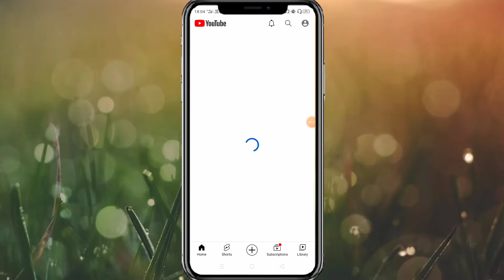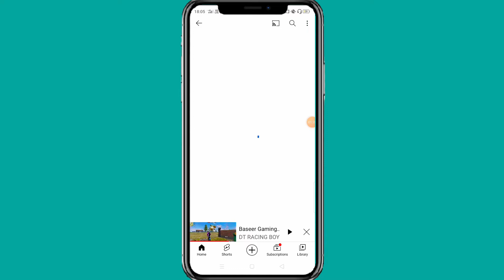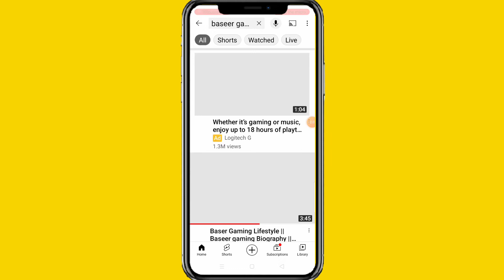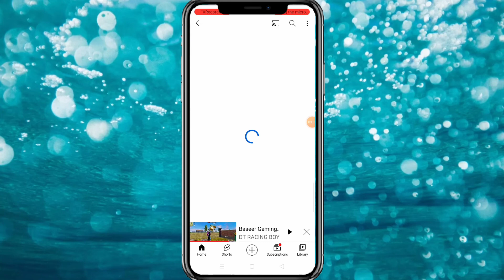Baseer Gaming Ne Mere Video Par Comment Kiya Hai | Bashir Bhai Ne Mere Video Par Comment Kiya Hai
. please please support my YouTube family...